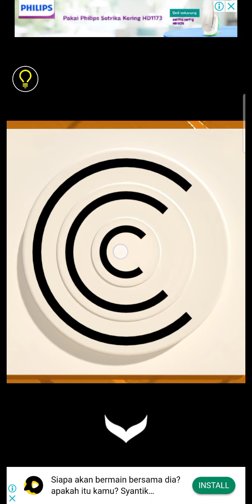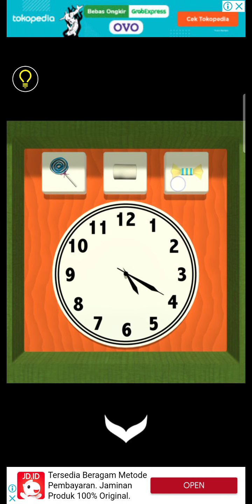Escape Rooms : Room Escape - Fairy Tale gameplay walkthrough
Nakayubi corporation prison games escape rooms : Fairy tale